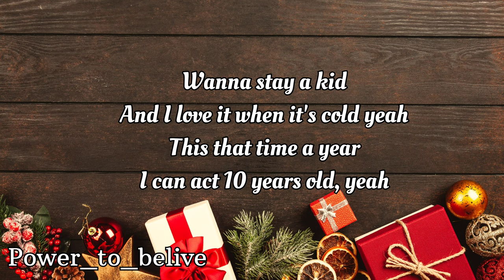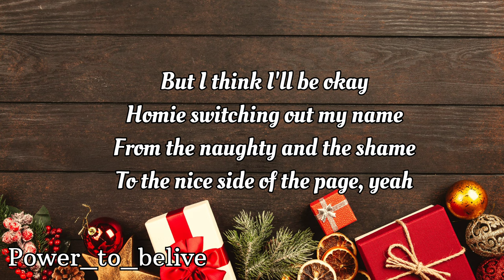NEFFEX - Merry Litmas (LYRICS)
Lyrics:
merry Christmas x2
coming from NEFFEX yea just put this on ya wish list
merry Christmas x2
whippin in a foreign santa turn it to a litmass

got me feeling down
cuz my stocking full of coal yea
had a bad year man
I’m sick of getting old yea
wanna stay a kid
and I love it when it’s cold yea
this that time a year
I can act 10 years old
I know that this year he fin get me
I know Santa coming down my chimney
I hope that he isn’t mad about me
this year I been messing up my kidney’s

left some cookies on a plate
think the milks a little late
past the expiration date
but I think I’ll be okay
homie switching out my name
from the naughty and the shame
to the nice side of the page
I made some mistakes that he won’t like yea
but you know I still wanna get a bike yea
and you know I want that skin on fortnite yea haha
made a list and I ain’t never check it twice yea